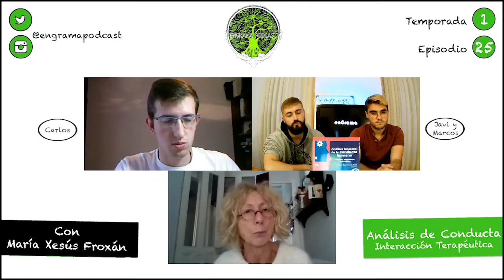¿Cómo SERÁ el FUTURO de la PSICOLOGÍA? ¿Es el CONDUCTISMO una MODA PASAJERA? - María Xesús Froxán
¿Cómo será el PANORAMA VENIDERO de la PSICOLOGÍA? ¿Cómo lo concibe MARÍA XESÚS FROXÁN? ¿Coincide con @pikoypala en que el paradigma que imperará será Skinneriano?